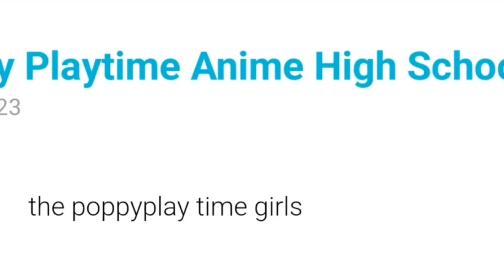Poppy playtime Anime High school : poppy design vs kissy missy design which is better ???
the poppy playtime girls